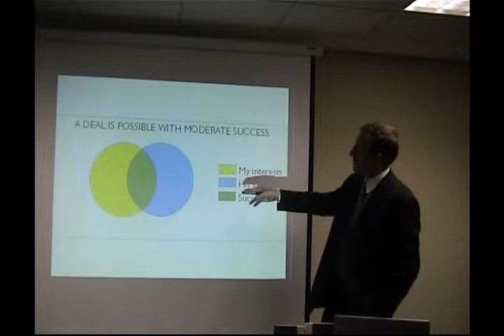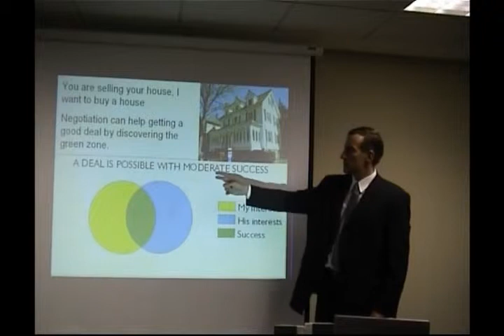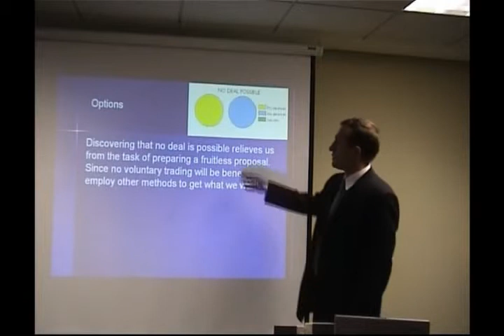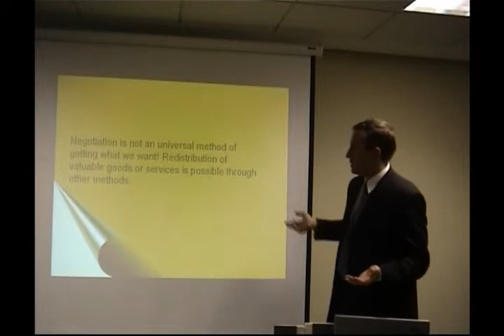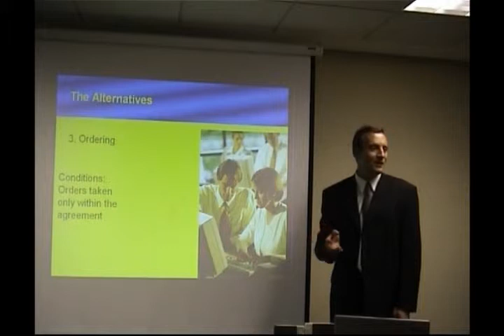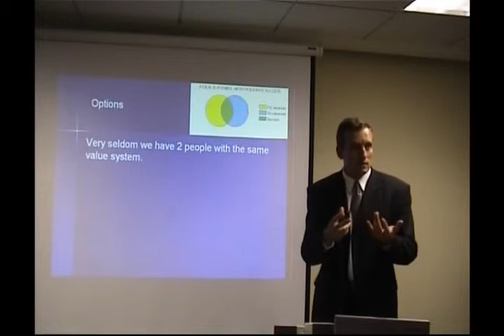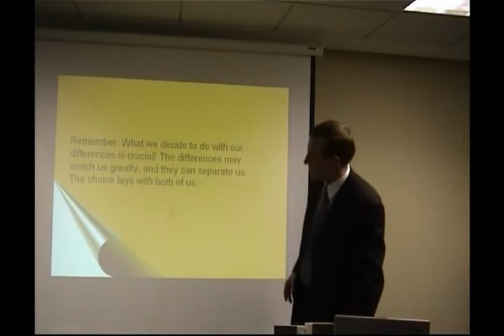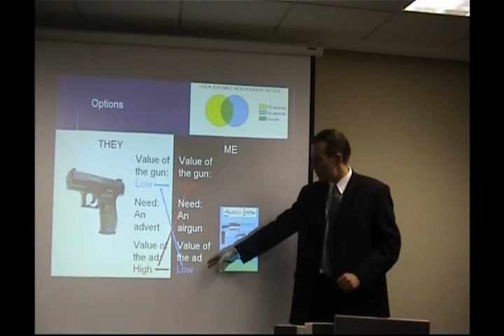Negotiation Course Part 10